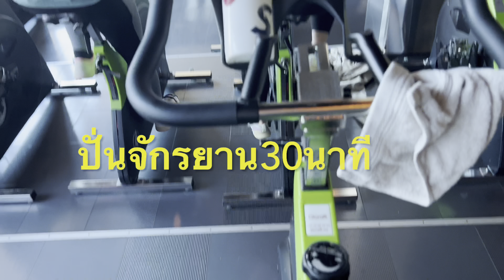ชีวิตในต่างแดนเมื่อแสงแดดมาเมียฝรั่งทำอย่างไร?ชีวิตในต่างแดนขาดแดดมานานพอแดดมาก็ดีใจหิมะก็หมด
สวัสดีค่ะวันนี้lifeชีวิตเมียฝรั่งในต่างแดนจะพาเพื่อนๆมารับชมชีวิตในวันหยุดกันค่ะ ทำงานบ้านไปกินอาหารไทยอาหารอิสานเมนูบ้านๆ เมื่อถึงวันหยุดสุดสัปดาห์ทีไรง่นปรพจำคืองานบ้าน เมื่องานบ้านเสร็จก็ไปออกกำลังกายเพื่อเพิ่มภูมิคุ้มกันและผ่อนคลาย นี่คือชีวิตที่ทุกคนหรือมนุษย์เงินเดือนตั้งตารอ ชีวิตที่เรียบง่ายไม่หวือหวาของเมียฝรั่ง พักผ่อนอย่างงบประมาณน้อยนิด มาค่ะมารับชมชีวิตเมียฝรั่งในต่างแดนกันค่ะ

เมียฝรั่งเนเธอร์แลนด์ ฝรั่ง

ช่องNorwayอิสานล้านวิวเป็นช่องที่แชร์ประสบการณ์ชีวิตที่อยู่นอร์เวย์และเมืองไทย ที่นอร์เวย์แชร์เรื่องราวการทำงาน , การเมือง , กฎหมาย ,การเรียน , การสอนในโรงเรียนอนุบาล , และอาชีพครูพี่เลี้ยง โดยเจ้าของช่องมีอาชีพเป็นครูพี่เลี้ยง นอกจากนั้นยังแชร์ชีวิตความเป็นอยู่ของเมียฝรังและคนนอร์เวย์ กิจกรรมที่ทำในด้ทุกฤดูกาล เช่นหน้าร้อน เดินป่า , ปลูกผักกินเอง ,ผักปลอดสารพิษ เกษตรอิิินทรีย์ เกษตรพอเพียง เป็นต้น และให้ความรู้เรื่องผักป่าชนิดต่างๆ ฤดูหนาวกิจกรรมคือ เล่นสกีเป็นต้น snow ส่วนฤดูใบไม้ร่วงก็ออกจากบ้านไปหาเห็ด เดินป่าชมวิวฤดูใบใม้ผลิ เป็นต้น เรียกได้ว่ามีกิจกรรมทำทุกฤดูกาล

ชอบก็กดไล้ค์ , กดติดตาม ,กดแชร์ ,กดกระดิ่ง เพื่อท่านจะได้ไม่พลาดคลิปใหม่ๆและสามรถติดตามช่องNorway อิสานล้านวิวได้ที่นี่ค่ะในNorway Oslo ได้ที่นี่ค่ะ ขอบคุณทุกแรงกำลังใจที่มีให้กันเสมอมาค่ะ ตัดคลิปด้วยโปรแกรม Imovei กับและถ่ายด้วยกล้อง